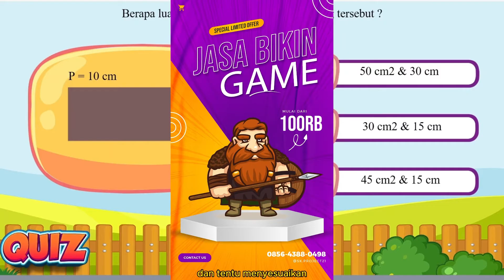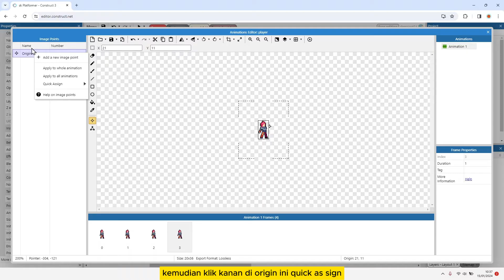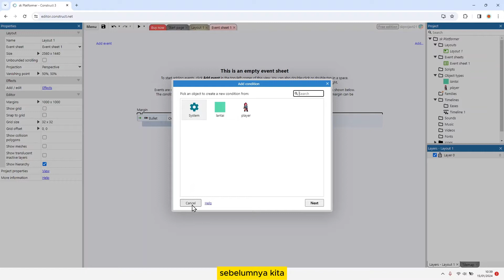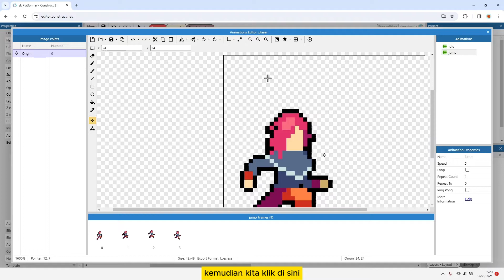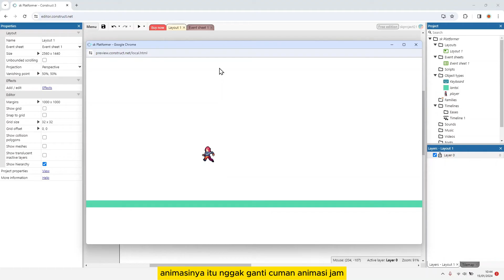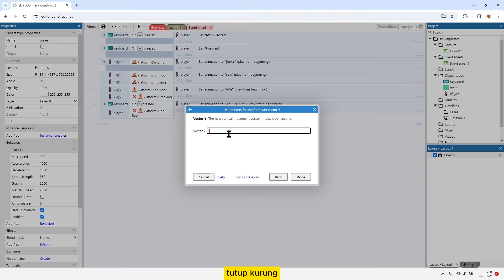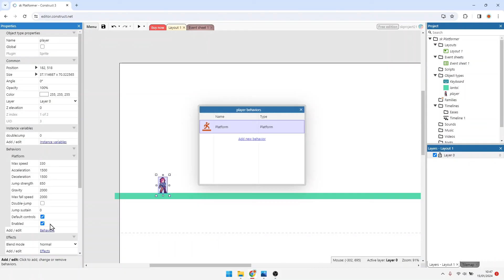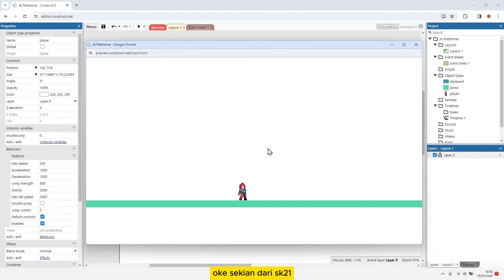Player Movement & Animation | Tutorial Game Platformer 2D dengan Construct 3 #1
Pada video ini kita akan membuat pergerakan player beserta animasinya pada game platformer 2d yang akan kita buat menggunakan construct 3.

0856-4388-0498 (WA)